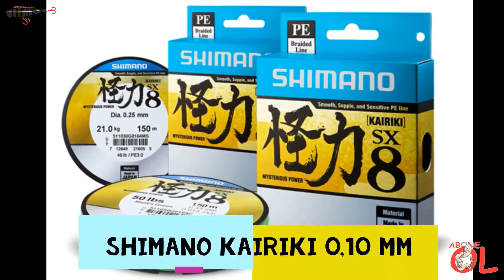YAKALADIĞIM LEVREĞİN BOYNUNDAKİ GERDANLIK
GERDANLIKLI LEVREK

Sevgili Kardeşim Hüseyin Türkel ile yaptığımız  balık avı önce aksilikle başladı sonra ilginç sürprizler ile devam etti.
Meraya önce ben ulaştım, Hüseyin sonra bana katıldı. İlk atışlar sonrasında kullandığım aksiyon kamerasını şapkaya sabitleyen ayağının kırıldığını fark ettim, genelde avlarımı kafa bölgesine sabitlenen kamera ile kafa açısın dan kayda alırım.  O gün av yaptığım yerdeki tümseğe koyarak kayıt yaptım.
Avın başında güzel bir balık kaçırdım, kaçan balık büyük olurmuş =). Avın ortalarında ise kepçe kullanmadığım için kontrol ettiğim güzel bir boy levreği sudan kesmeye çalışırken son anda elimden kaçırdım. Sanırım hafif ve ergonomik bir kepçeyi av esnasında yanımda taşımanın vakti geldi.
Bu avın en ilginç olayı ise güzel bir boy levreğin daha önceden ''sarma '' tabir ettiğimiz bir oltaya dolaşmış, sarma tüm boyun kısmını sarmış ve  iğneler vücuduna saplanmış olmasına rağmen hayatta kalabilmiş, beslenmeye devam etmiş olması.  Daha öncede ağzında yada vücudunda iğne olan balıklar yakalamıştım lakin bu kadar çok iğnenin vücuduna saplanmasına rağmen hayatta kalabilmesi ve avlanmaya devam etmesi gerçekten olağan dışı.
Avlanırken kullanılan bazı ekipmanların doğaya ve canlılara ciddi anlamda zarar verebileceğini görmek gerçekten endişe verici. Bu tür malzemelerin üretilmesi, satışının durdurulması konusunda ciddi bir çalışma yapılmalı ve kullananlara caydırıcı yaptırımlar uygulanmalı.

EKİPMANLARIM

Shimano SAROS 1000 FA
Shimano FX XT 180CM 3,15 GR
Shimano OCEA 0,20 LB
Shimano KAIRIKI 0,10 MM
Pandora CARIDINE E0,26